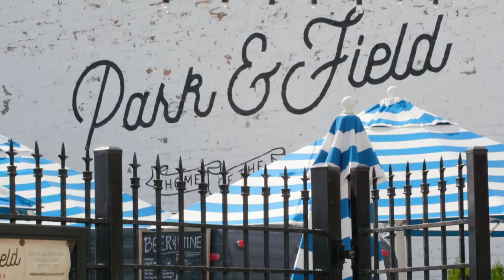Exploring the Logan Square Neighborhood in Chicago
Logan Square- where Chicago's hipsters play, eat and live!